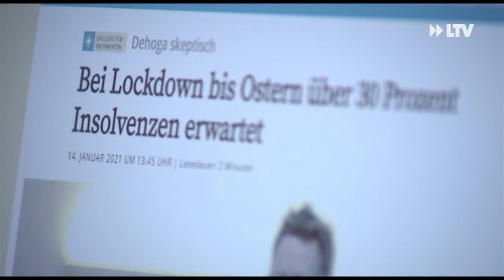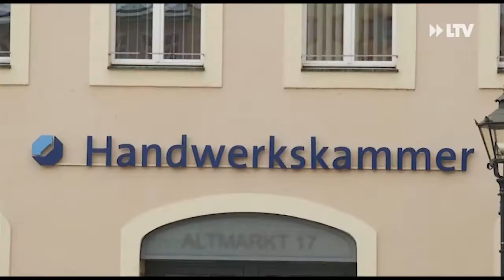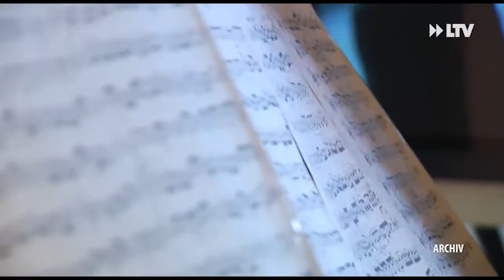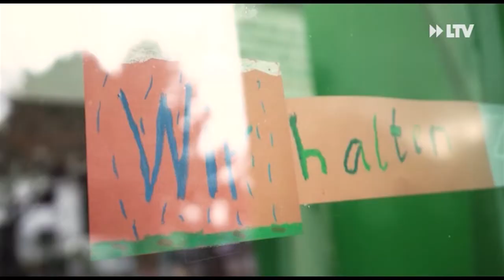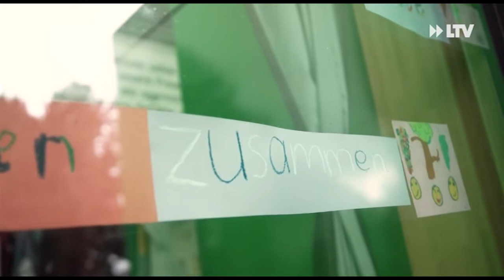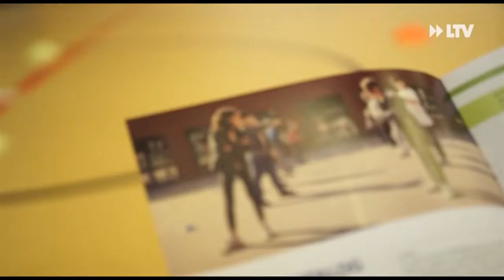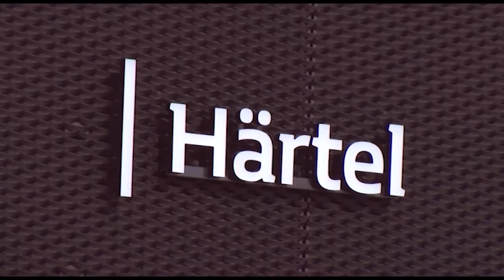LTV AKTUELL am Montag - Sendung vom 18.01.2021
Klare Forderung an Bundesregierung:
Der Lockdown macht den Unternehmern stark zu schaffen. In Cottbus wollen viele nicht länger zu sehen. Sie haben sich zur Mittelstands-Initiative zusammengeschlossen. Die Kammern unterstützen das.

,,Jugend musiziert" passt sich Corona an:
In der Region wird auch in diesem Jahr musiziert. Der beliebte Wettbewerb startet aber verspätet und ändert notgedrungen das Konzept.

SG Eintracht Peitz greift zum Stern des Sports:
Der Peitzer Fußballverein will mit der Photovoltaikanlage auf dem Vereinsdach punkten. Ziel ist es den ersten Platz in die Lausitz zu holen. heute Vormittag war die Preisverleihung und die Anspannung ziemlich groß.